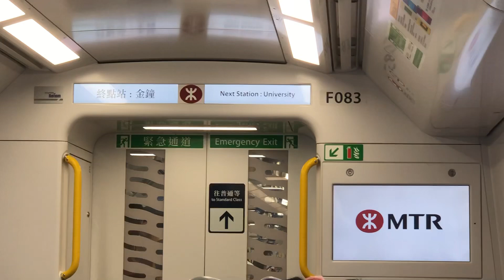港鐵東鐵線F083車內顯示屏故障